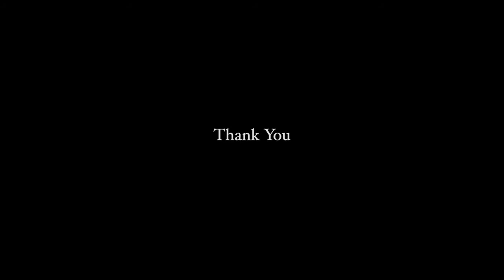Bachelor Boys Part 1